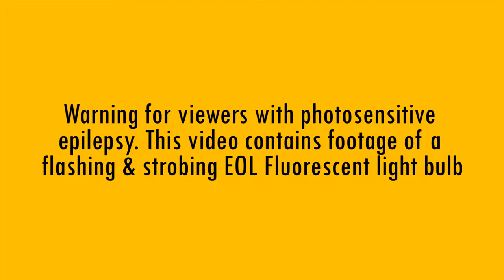Strobing EOL GE T9 22W Circline Fluorescent tube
R.I.P. GE T9 Circline 22 Watt Cool White Halo phosphor bulb